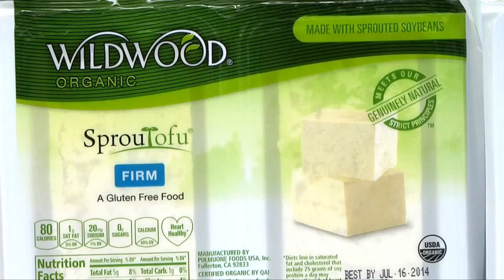MN Soybeans Grown for Feed and Food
The majority of Minnesota's soybean crop is processed into feed for livestock.  However, feed grade soybeans are also raised for tofu and other soy foods.  Michelle Rook looks at this growing market.

Heartland Consumer Report on KTTC-TV 5pm News air date 6-23-15